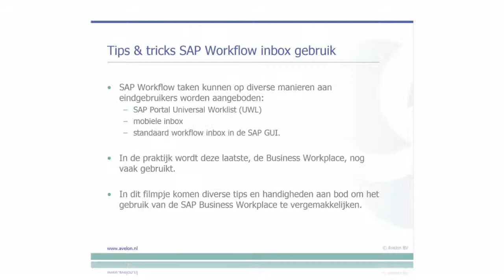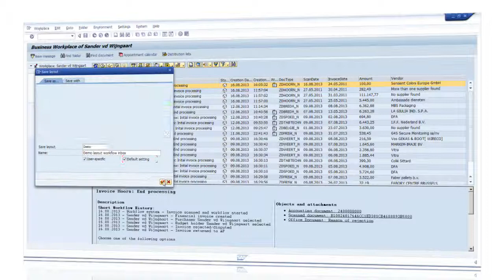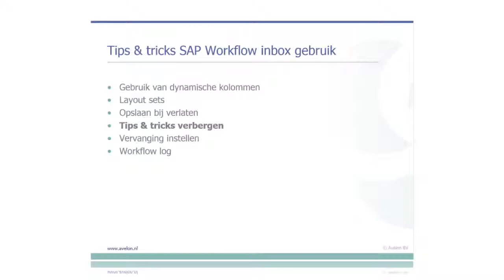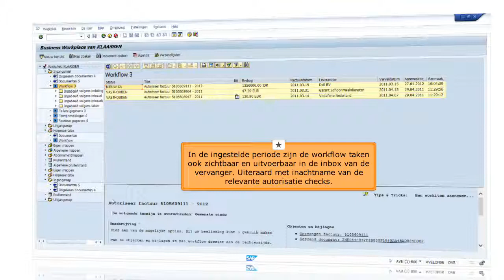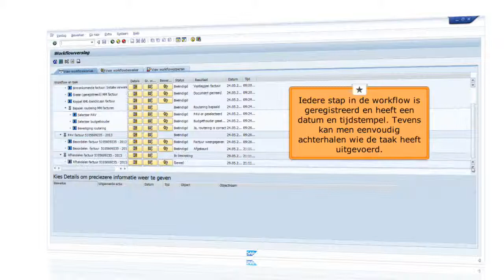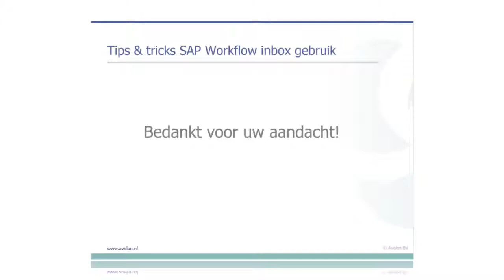VNSG tips tricks Avelon september 2013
Deze bijdrage aan de VNSG tips & tricks beschrijft het handig gebruik van de SAP Workflow inbox, beter bekend onder de naam SAP Business Workplace.